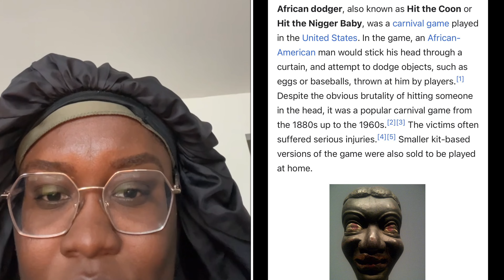The more white people change, the more they stay the same!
Become a channel member for early uploads!